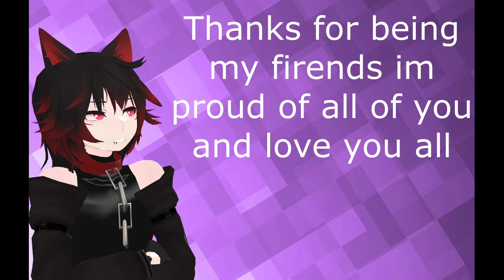VRCHAT Slideshow of memories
this is my last a final VRC video but the first video on this channel of mine it celibrates my last few years on VRC before i quit i just wanted to thank everyone who i ever known while playing it!